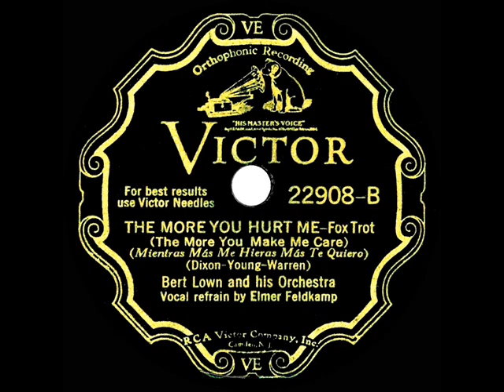1932 Bert Lown - The More You Hurt Me (Elmer Feldkamp, vocal)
Swingin’ Lown track that was paired with the also-posted flip “Was That The Human Thing To Do”

From 78rpm Victor 22908 - The More You Hurt Me (The More You Make Me Care) (Dixon-Young-Warren) by Bert Lown & his Orchestra, vocal by Elmer Feldkamp, recorded in NYC January 12, 1932 .